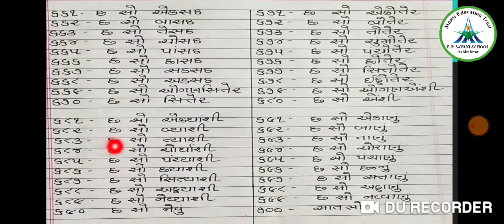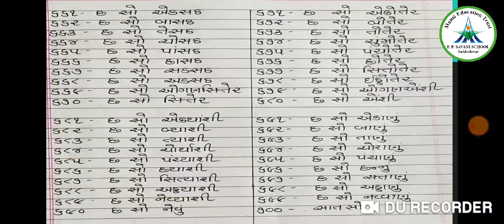std -2 || maths ||video -4 || topic - 13 નો ઘડીયો || date -16/12/20